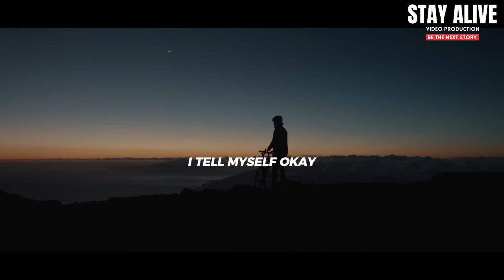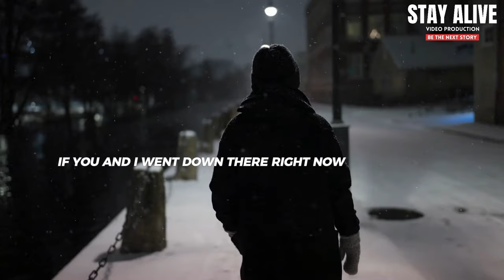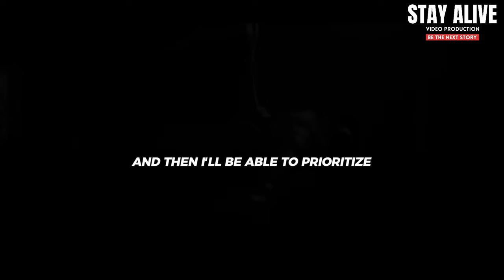WHAT'S YOUR PURPOSE IN LIFE ? - YOU MUST WATCH THIS VIDEO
What's Your Purpose in life ? Think about What you want ?
What Do you Do in your Daily Life ?

▶ This is one of the Best and most effective Motivational Speeches you've seen Spoken by David Meltzer.

▶ David Meltzer is a prominent entrepreneur, author, and speaker known for his work in the sports marketing industry. He is the co-founder of Sports 1 Marketing and previously served as the CEO of Leigh Steinberg Sports & Entertainment, an agency that inspired the film "Jerry Maguire." His mission centers on empowering over one billion people to achieve happiness, emphasizing the importance of providing value in all his endeavors.
Meltzer is recognized as a leading motivational speaker, having been named one of the "Top 10 Keynote Speakers" by Forbes. He hosts "The Playbook" podcast, where he shares insights on business and personal development. Additionally, he is involved in various philanthropic efforts and serves on the boards of multiple organizations, including the Unstoppable Foundation and the Rose Bowl Legacy Foundation.
His career is marked by a commitment to mentorship and coaching, aiming to help others learn from his experiences and mistakes.

►Follow David:
  / davidmeltzer
  / davidmeltzer